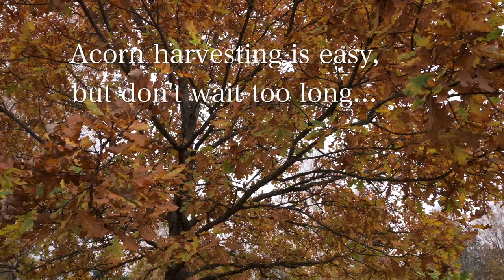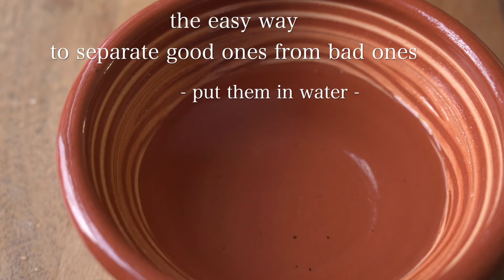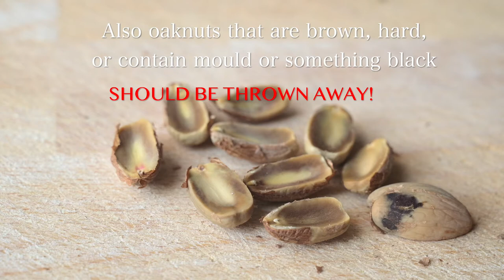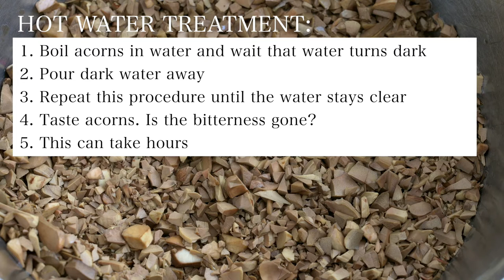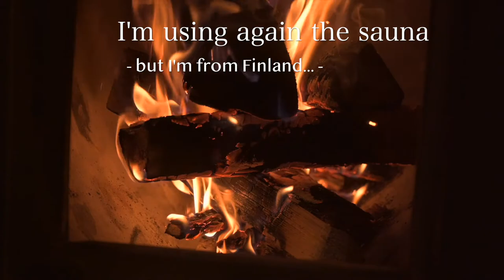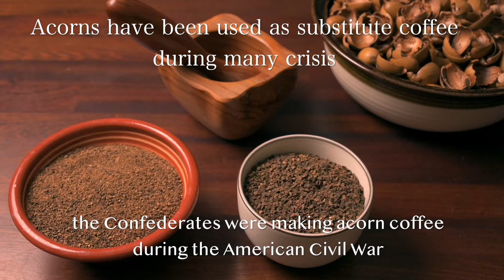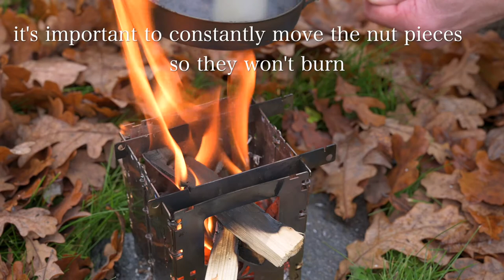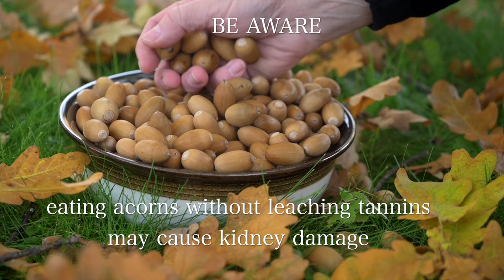Best way to process acorns and make them edible, remove tannins, leaching, food, cowboy coffee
I´m showing the best and easiest way how to process acorns, how to remove tannins and make oaknuts edible. Making food from acorns is easy. Acorn coffee is delicious and can be used pure or mixed with normal coffee.

Native Americans have used acorns for food for thousands of years. Nowadays acorns are a forgotten food source, but it should not be like that. Oaks are widely spread all over the world and oaknuts are easy to pick. They contain high amounts of nutrients and vitamins.

Before oaknuts are edible for humans, they have to be processed. Tannins, which make them inedible, have to be removed by leaching. The process is very simple and does not require much work or any special techniques.

Next time  you stumble upon an oak, remember that in autumn time those trees are full of free food.

Try acorn processing yourself. Have fun with learning new skills, refresh old knowledge and make delicious food!

Näytän parhaan ja helpoimman tavan käsitellä tammenterhot syötäväksi ja miten valmistaa niistä ruokaa, jauhoja ja kahvia. Tammenterhot sisältävät suuria määriä tanniineja, jotka tekevät niistä kitkerän makuisia ja ihmisravinnoksi sellaisenaan kelpaamattomia. Tanniinien poistaminen on kuitenkin varsin helppo toimenpide.

Tammenterhoista valmistettu kahvi on herkullista ja sitä voi tehdä pelkistä tammenterhoista tai sekoitettuna normaalin kahvin kanssa. Hienoksi jauhettua tammenterhojauhoa voi sekoittaa tavallisiin jauhoihin ja valmistaa helposti leipää.

Amerikan mantereen alkuperäisväestö on käyttänyt tammenterhoja ruokana tuhansien vuosien ajan. Nykyään taito terhojen käytöstä ruoan valmistuksessa on lähes kokonaan unohtunut. Terhoja on kuitenkin helppo poimia ja ne sisältävät paljon ravintoaineita ja vitamiineja. Tammenterhot ovat käytännössä ilmaista ruokaa.

Kokeile itse tammenterhojen käyttämistä ruokana!

Self reliance, bushcraft, outdoor, survival, skills

Audionautix.com

Tunes in order of appearance:
Back to the wood
Snappy
Rocky top
Renaissance
Redwood trail
Acoustic blues

All the best, and safe adventures

Jarmo